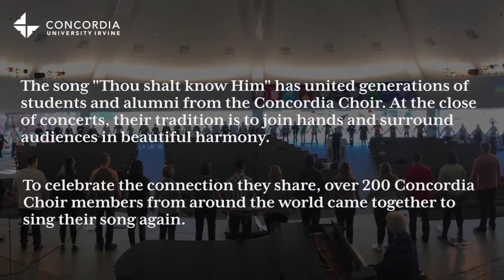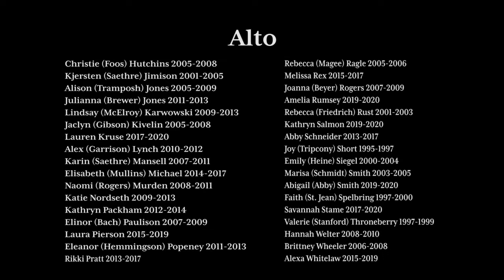Concordia Choir – “Thou shalt know Him” | Virtual Choir of Students & Alumni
Concordia Choir of Concordia University Irvine
Dr. Michael Busch, director

The song “Thou shalt know Him” has united generations of students and alumni from the Concordia Choir. At the close of concerts, their tradition is to join hands and surround audiences in beautiful harmony.

To celebrate the connection they share, over 200 Concordia Choir members from around the world came together to sing their song again.

Thou shalt know Him
anonymous poem, c.15th century

Thou shalt know him when he comes,
Not by any din of drums,
Nor his manners, nor his airs,
Nor by any thing he wears.

Not by a crown nor by gown,
But his coming known shall be,
By the holy harmony
Which his coming makes in thee.

Amen, Amen.

“Thou shalt know Him” by Mark Sirett. Used by permission.

Mario Gonzalez:  Recording engineer, Mixing engineer, and Audio editor

Shade Tree Films: Video engineer